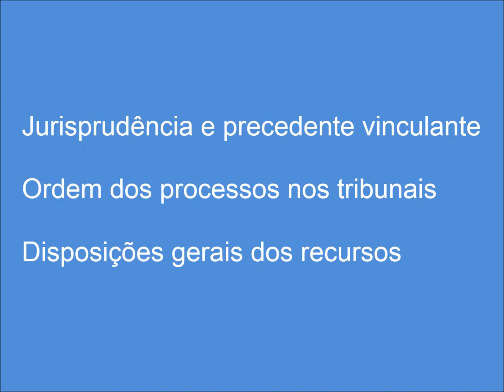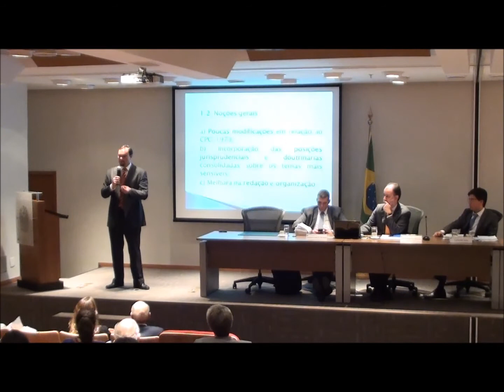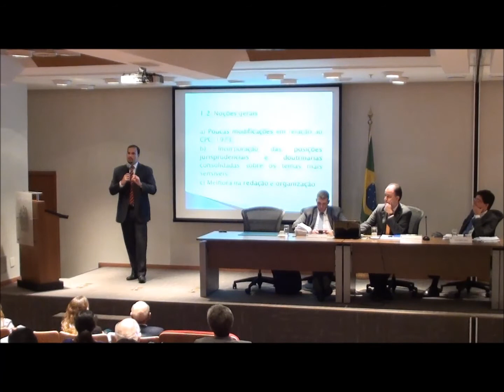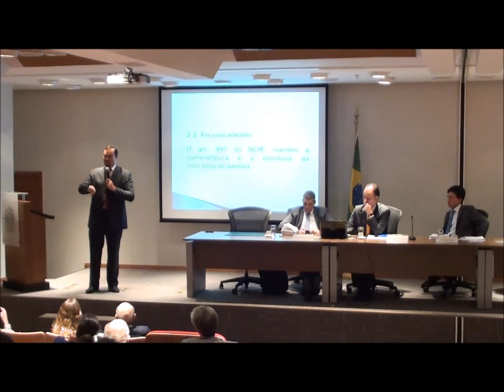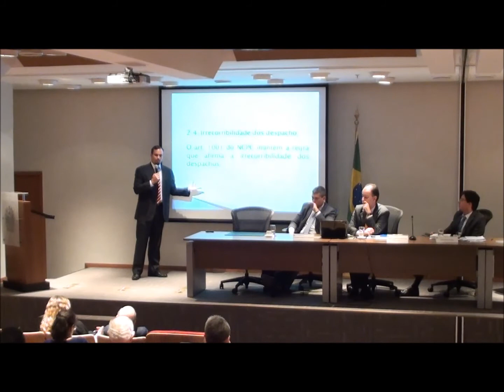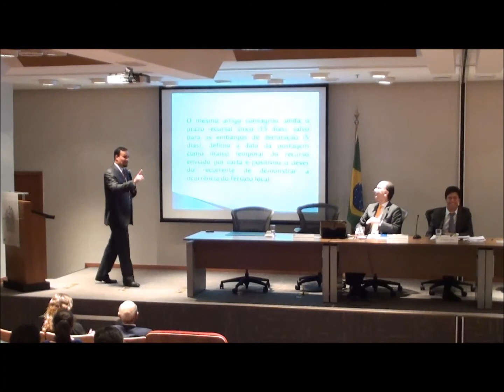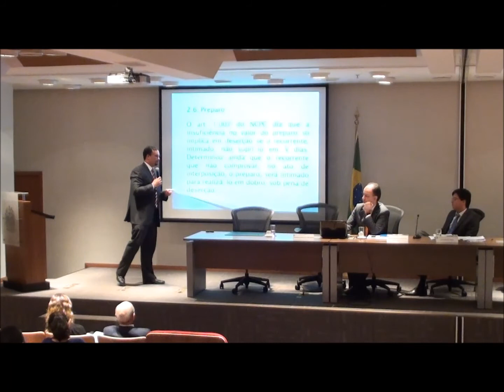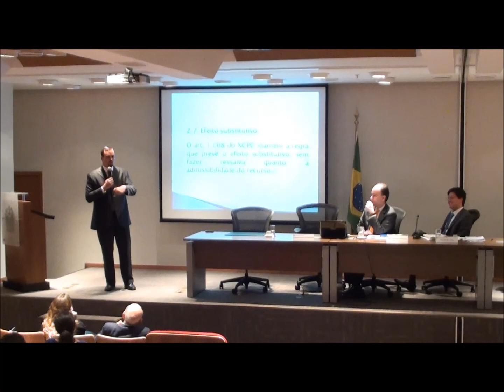Fórum de Estudos do Novo CPC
Temas:
Jurisprudência e precedente vinculante
Ordem dos processos nos tribunais
Disposições gerais dos recursos

Palestrantes: Guilherme Sokal (Procurador do Estado )
Humberto Dalla (Promotor de Justiça)
Felippe Borring (Defensor Público)

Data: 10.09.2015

Local: Procuradoria Geral do Estado do Rio de Janeiro